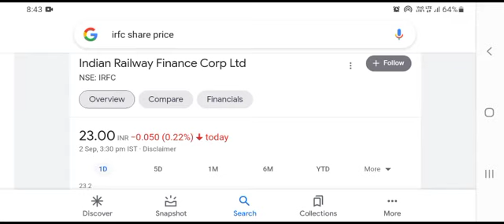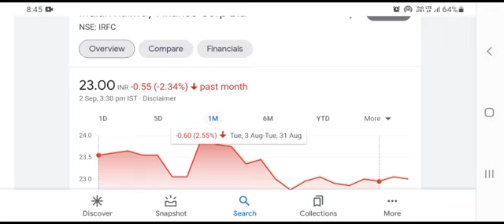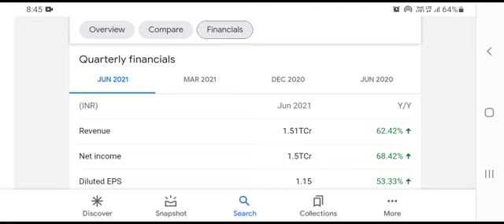IRFC SHARE NEWS | IRFC LATEST NEWS | IRFC SHARE NEWS TODAY | IRFC SHARE TARGET | IRFC STOCK NEWS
I am not sebi ragistered.